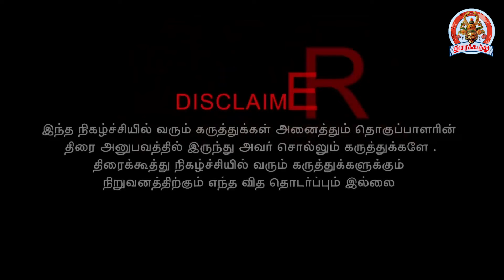கங்குவா Public Review| கங்குவா விமர்சனம் | கங்குவா Movie Review | Tamil cinema Review | சூர்யா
kanguva
கங்குவா 2000 கோடியா 200 கோடியா 2000 கோடி அடிப்பாரா சூர்யா .?
Kanguva Public Review | Kanguva Review | Kanguva Movie Review | Tamil cinema Review | Surya | Siva
Most Expected Film Suriya's 'Kanguva' Movie Public Review is Here
This Review is taken From Kerala FDFS 4am Show.

This Review is taken From Chennai Tamil Nadu

கங்குவா Update, கங்குவா விமர்சனம், கங்குவா மக்கள் கருத்து , கங்குவா FDFS, கங்குவா Review, கங்குவா Public Review, கங்குவா Movie Review, கங்குவா bgm,